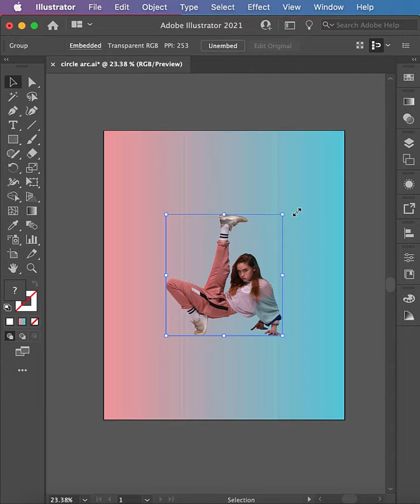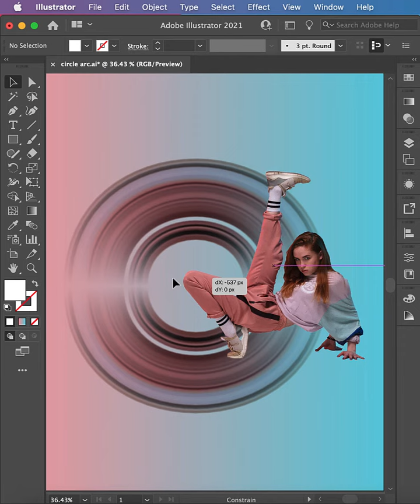Circle arc effect in adobe illustrator 2021 Tutorial Design Process Video by PexelByte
Hello everyone,
In this video tutorial, I'll show you how to create Circular Stretch Effect in illustrator easily.
Design Process Video by PexelByte

Awesome work by Artist : Zubair Malik